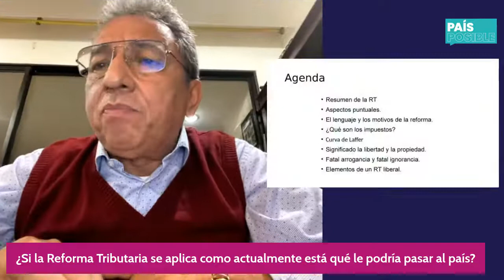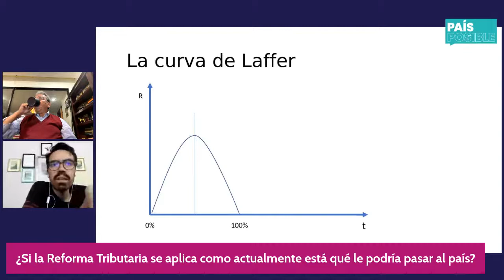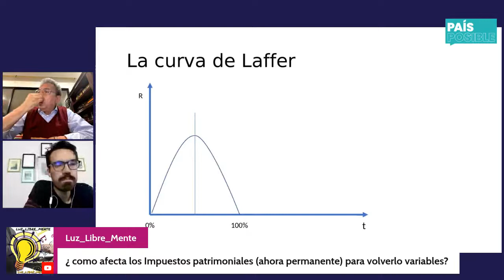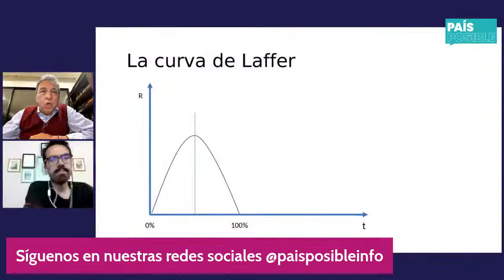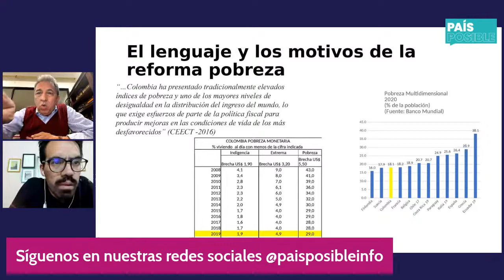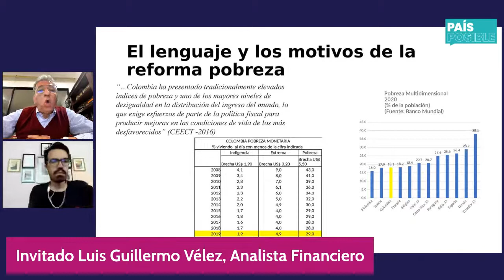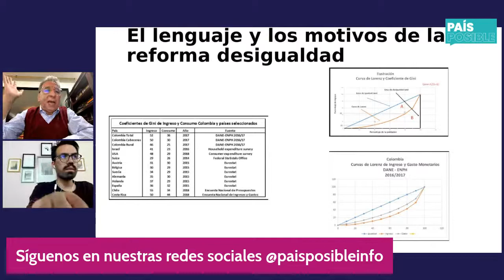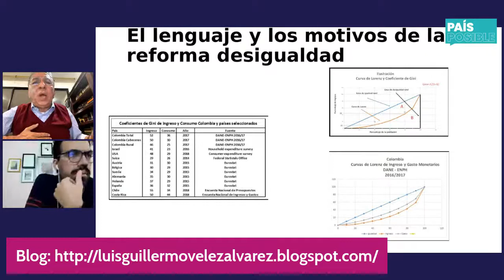Otra Reforma Tributaria, ¿solo afecta a los más ricos?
Conéctate con nuestro invitado, Luis Guillermo Vélez, profesor y economista liberal, con quien hablaremos sobre cómo afectará esta nueva Reforma Tributaria a las empresas y por ende cómo nos puede afectar a prácticamente todos los colombianos. ¿Es verdad que esta reforma solo afecta a los más ricos?, ¿cómo afectaría a la inversión, el crecimiento empresarial y el empleo en el país? Y finalmente, ¿es necesario que Colombia tenga otra reforma tributaria?